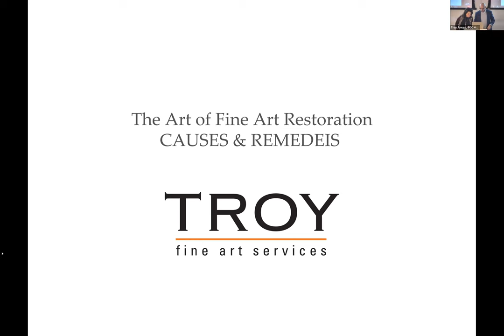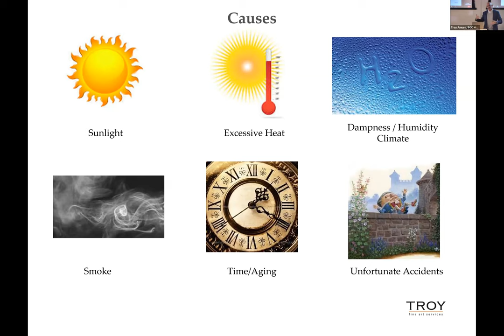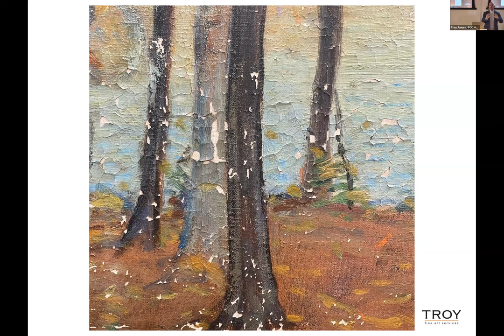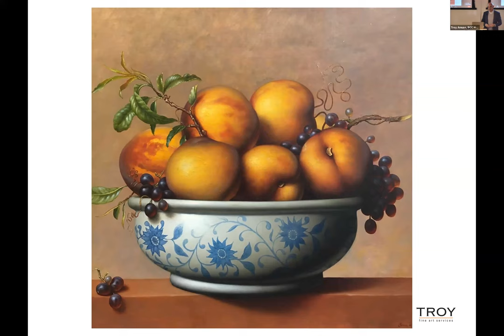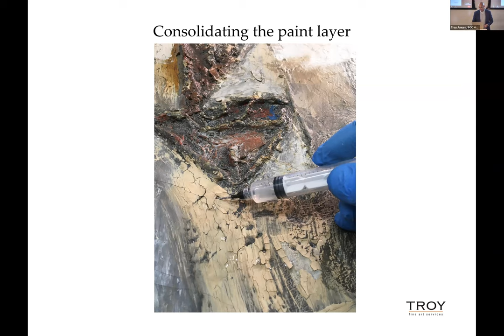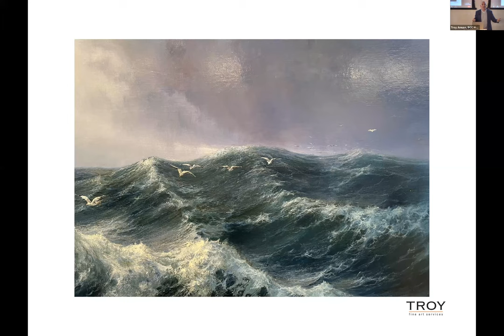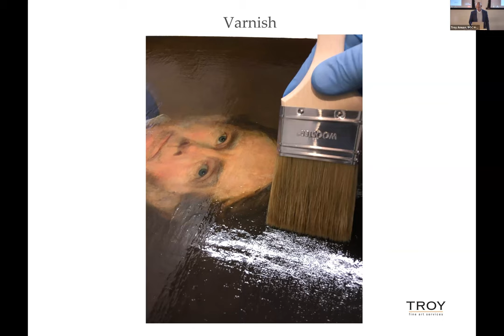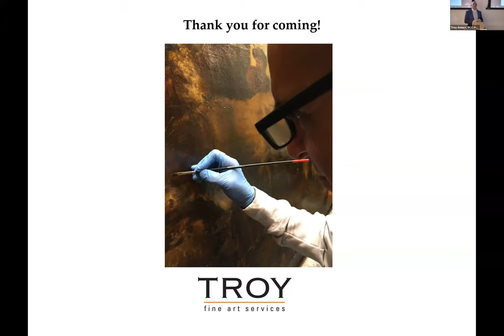The Fine Art of Art Restoration: Causes & Remedies by Master Conservator Troy Amuso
Troy Amuso will walk us through the fascinating world of art restoration, starting with the common environmental dangers to paintings, what you can do to prevent curtail damage and ending with some of the treatments he uses to return paintings to good health. Troy will use visual examples of his process, including work he has done to paintings of all styles and values from collections around the northeast.

Troy Amuso entered the world of art restoration in 1977 working as a studio apprentice in southern Westchester County, New York, under highly respected Dutch art conservator, Yan Vanderviver. It was that unique opportunity that sparked Troy’s passion in the craft of art conservation, setting him on a path towards an unyielding career as a fine art oil painting conservator from a young age. From 1977 to 1995 Troy held studio positions focused on the preservation of fine art in New York, Connecticut and Los Angeles. It was during those formative years that Troy earned a respected reputation for his conservation work from art collectors, art galleries, and private museums throughout the North East and West Coast.

Connect & learn more about Troy at Troy Fine Art Services, Inc (Studios in Sheffield Ma & Fairfield CT)